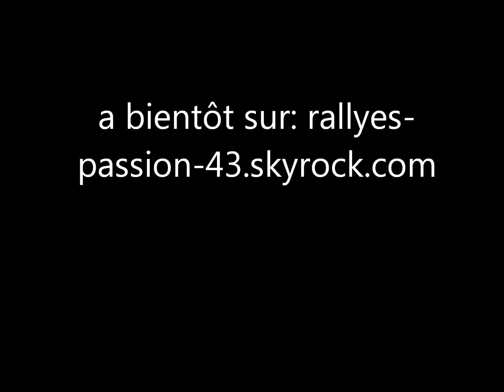rallye de la haute vallee de la loire 2012.wmv